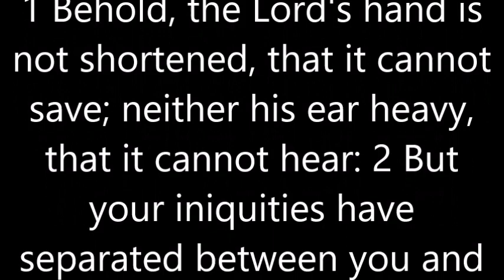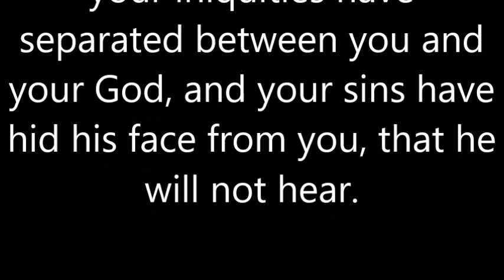Street Preaching Owensboro, KY May 10 2017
Preaching the Gospel in Owensboro, KY Owensboro Festival